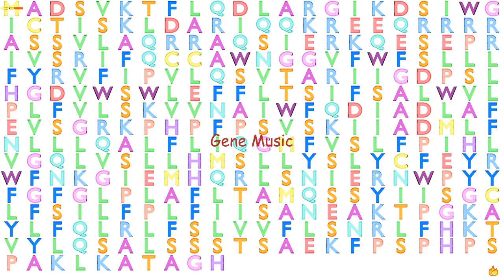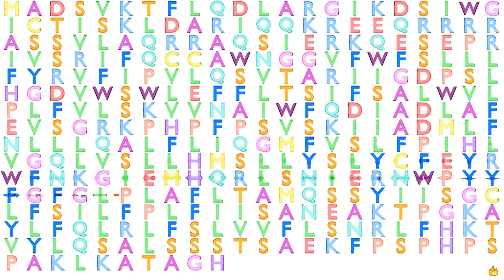Gene Music using Protein Sequence of EI24 "ETOPOSIDE INDUCED 2.4"